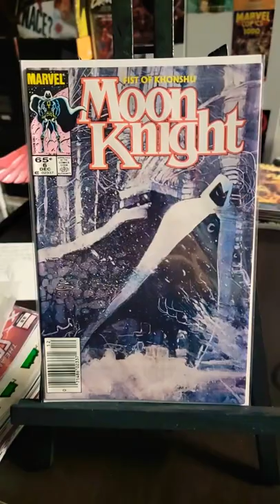My Small But Strong Moon Knight Collection!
Here is A You Tube Short Of My Very Small Moon Knight Collection Enjoy Web-Heads and Comic Book Fans!

🕸️🕸️🕸️🕸️🕸️🕸️The Schedule🕸️🕸️🕸️🕸️🕸️🕸️

      10pm Comic Book Weekly Live Stream

➡️Thursday: After The Pull

➡️ Friday: New Issue One Comic Books

➡️ Sat: Dollar Bin Diving